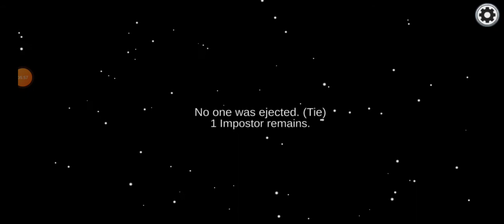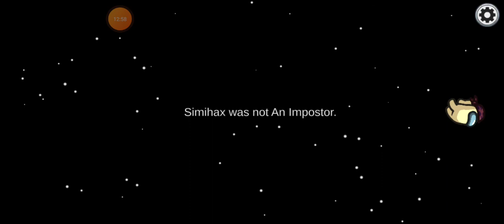Παίζω among us είναι όλοι άδικοι @Themis gamer